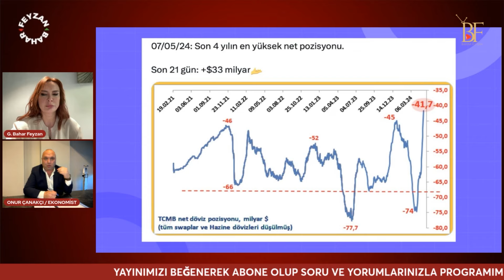İŞTE BAKIN O FATURAYI NASIL ÖDETİYORLAR!